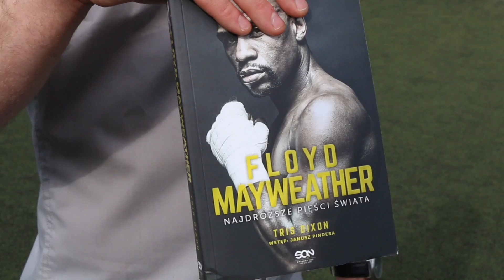CZYM JEST SUKCES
W końcu wlatuje pierwszy konkurs na mój kanał! 💪
Film opowiada o tym, czym jest sukces oraz wskazuje, jakie kroki warto podjąć, aby zbliżyć się do jego osiągnięcia 😉

Fragmenty walk bokserskich, użytych w odcinku należą do ich prawnych właścicieli i zostały wykorzystane wg prawa cytatu [art.29 ust.1 ustawy o prawie autorskim i prawach pokrewnych].